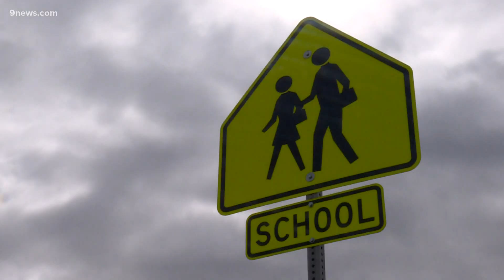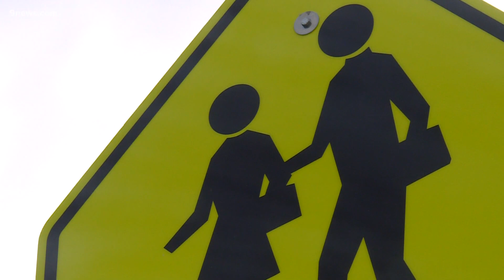Denver-area school districts struggle with staffing shortages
Critical staffing shortages have school districts in the metro area making some tough decisions.

9NEWS (KUSA) is located in Denver, Colorado.